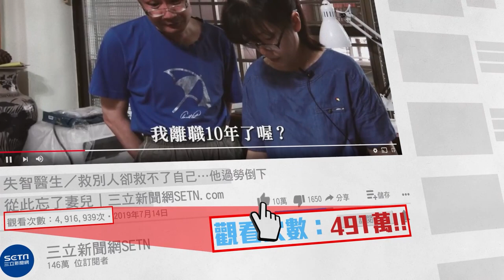曹格爆喝醉鬧事！狂飆髒話砸老闆娘 脫序影片曝光【娛樂關鍵字】